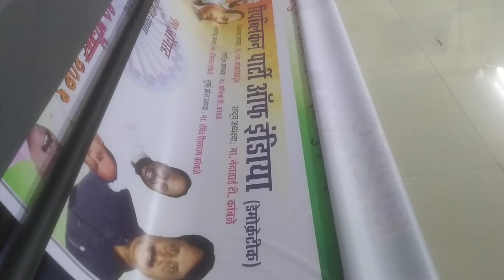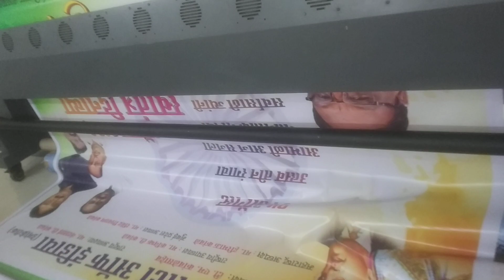Rifas Enterprise Flex Printing Machine Mumbai City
Rifas Enterprise Flex Banner Printing Machine Mumbai City